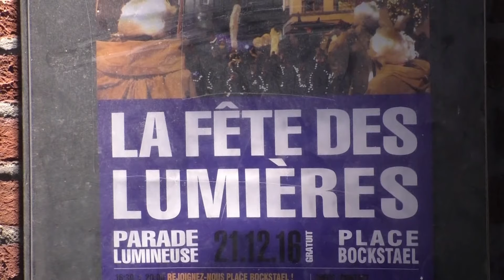Sysmito à la Fête des Lumières 2016